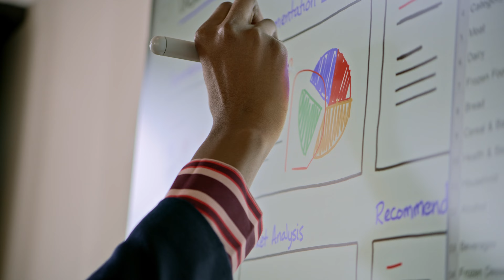Steelcase - The Flex Collection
Steelcase Flex was designed after observing high-performing, hyper-collaborative teams across the globe, understanding how they work and what they need to be their best. Inspired by teams using design thinking and agile practices, Steelcase Flex gives teams the flexibility and control to adapt their space on demand to meet their rapidly-changing activities. This video looks at the Flex collection by Steelcase and how it fits into the office.